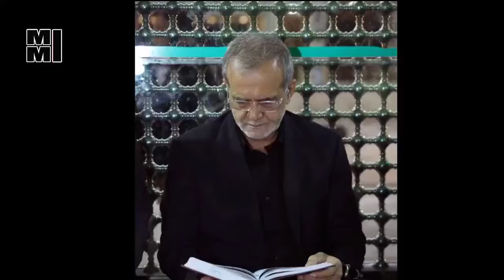جزئیات دیدار امروز پزشکیان و خامنه ای و دستور ویژه ای که دریافت شد + حواشی جلسه پزشکیان با مکرون!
مسعود پزشکیان، رئیس‌جمهوری ایران، پس از دیدار با رهبر انقلاب اسلامی درباره تدوین و تحویل بودجه به مجلس گفت: هیئت وزیران در سه نوبت روزانه درباره بودجه جلساتی برگزار می‌کند. رهبری انقلاب نیز توصیه‌های مهمی در مورد مشکلات اقتصادی، تحریم‌ها و راه‌حل‌های آن ارائه دادند.

پزشکیان به تأکید رهبری بر گسترش روابط با همسایگان، از جمله توسعه شبکه‌های ترانزیتی، گازی، ریلی و تجارت برق، اشاره کرد و اعلام داشت: دولت برنامه‌های خوبی برای گسترش همکاری‌ها با کشورهای همسایه مانند چین، روسیه، ترکیه و سایر کشورهای منطقه دارد. او افزود، اجرای این توافق‌ها به کاهش فشار تحریم‌ها کمک می‌کند.

در لایحه بودجه ۱۴۰۴، اولویت دولت، افزایش قدرت خرید مردم از طریق کاهش مالیات اقشار کم‌درآمد است. همچنین حمایت‌های بیشتری در حوزه‌های سلامت و آموزش‌وپرورش در نظر گرفته شده است.

پزشکیان در دیدار با معاون نخست‌وزیر جمهوری آذربایجان بر گسترش روابط و احترام به تمامیت ارضی آذربایجان تأکید کرد. وی همچنین گفت، نیازی به دیوارکشی بین کشورهای منطقه نیست و همکاری‌های تجاری و امنیتی باید تقویت شود.

در تماس تلفنی با امانوئل مکرون، رئیس‌جمهور فرانسه، پزشکیان به وضعیت بحران در جنوب لبنان و ضرورت توقف درگیری‌ها بین حزب‌الله و رژیم صهیونیستی پرداخت و مواضع اخیر فرانسه در محکومیت اقدامات اسرائیل را مثبت ارزیابی کرد.